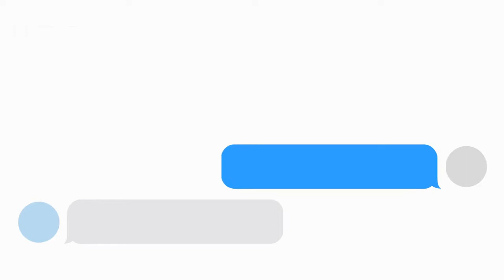Pros and Cons of Live Streaming for Churches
Let’s face it – livestreaming church services has been possible for quite some time, but it’s only since early 2020 that everyone started doing it.

Connecting with the Congregation through video isn't always easy. You won’t get the kind of feedback a live audience can deliver, and even if a text chat is available, it’s still not the same. Wherever it is possible, it is better to at least have some people able to meet together, or make it evident that you are trying to connect through the screen – church is a group experience.

Mistakes? We’ve made a few. Livestreaming isn't the only option... Pre-recorded "Livestreams" can help prevent slip-ups. But then again, it's all part of the live church experience!

For real life church, people just turn up and sit down. For livestreaming, you need to consider cameras, lighting, computer equipment – and most churches won’t have had a budget for livestreaming when this all started! The investment needed isn't always significant.

Let SmartChurchTech give you a helping hand when you need it most.